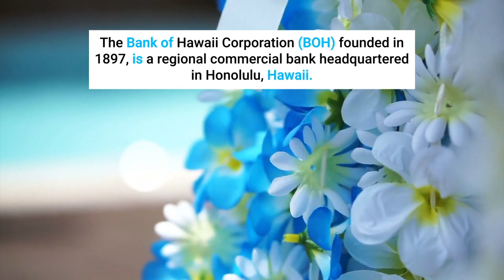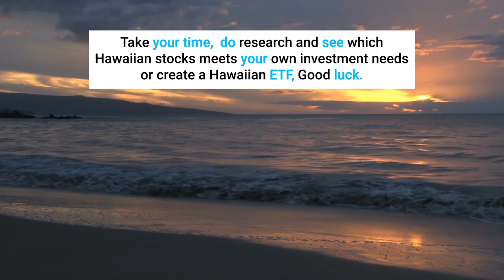Aloha! Invest in Hawaii - Check these 7 Hawaiian stocks.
Aloha! Get a taste of Hawaii by creating your own Hawaiian stock portfolio.  Learn more on Hawaii's best stocks to invest in:
Bank of Hawaii,
First Hawaiian Bank,
Central Pacific Financial,
Alexander and Baldwin,
Maui Land and Pineapple,
Hawaiian Airlines,
Hawaiian Electric Holdings.

About

Mysmallbank.com is a personal finance and money management video and blog website.